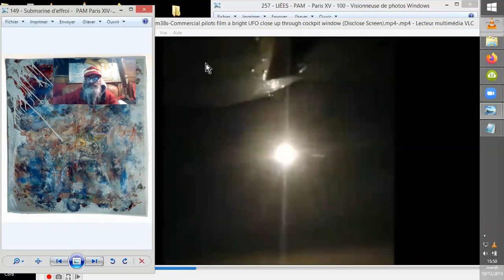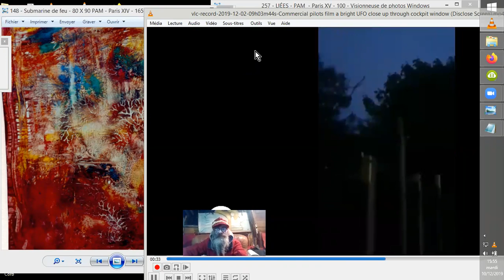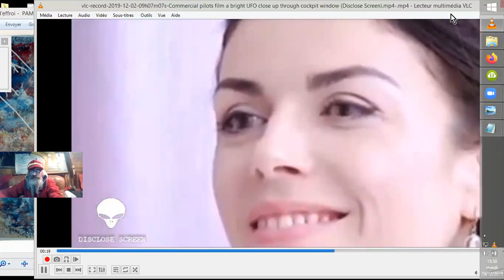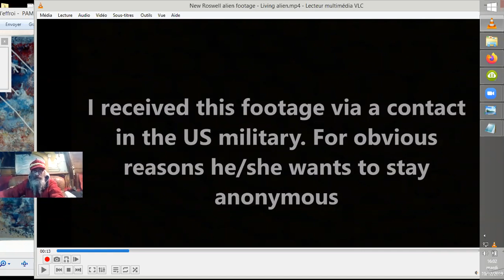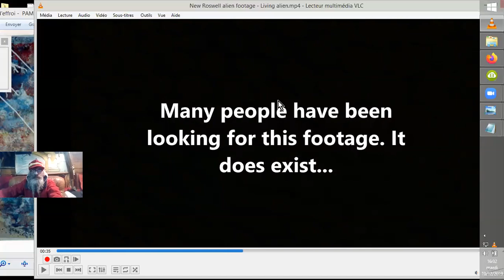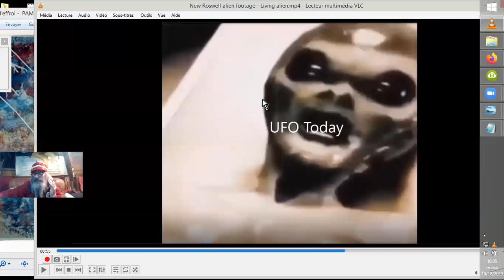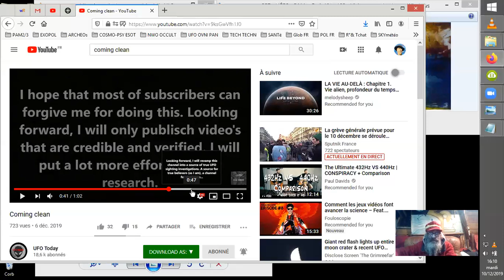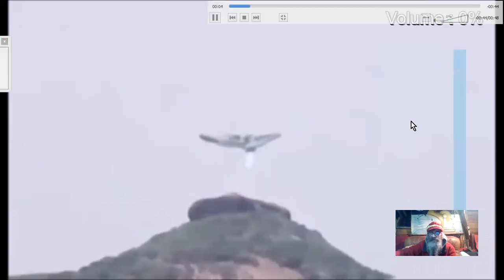MULTI Z'OVNIs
Une petite séance d'OVNIs ? Entre autres... ;-)
Je me demande si elle va rester longtemps en ligne, et ses courbes de pouces... ^^ ;-)

Sources :

John Lenard Walson Flipping Telescopes restoration
•8 déc. 2019

Disclose Screen 'The Grimreefar'
•1 déc. 2019

Jahanna aux yeux shapeshiftants, félinisants...  (même vidéo source que la précédente)
•1 déc. 2019

chile ufo ?? Désolé, J'ai perdu la source.con

La vidéo de l'alien(?) de Roswell (?) n'est plus sur le site UFO Today (mais doit exister ailleurs), qui s'excuse des fakes qu'il a eut produit, des images détournées occasionnellement.
New Roswell alien footage - Living alien
UFO Today
•6 déc. 2019

Le saut depuis l'OVNI, pour un "petit tour sur Terre "...
DS AHK
•30 nov. 2019